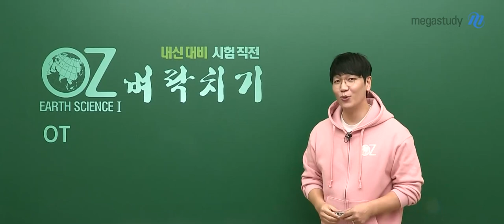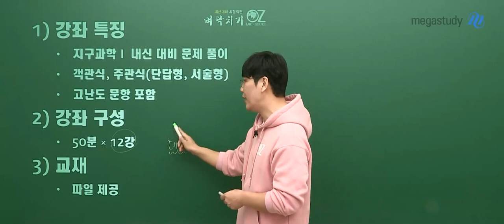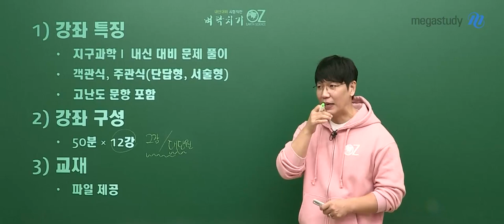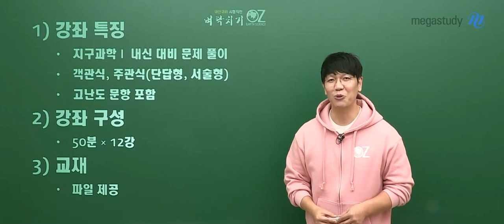[메가스터디] 지구과학 오지훈쌤 - 2022 OZ 내신대비 시험 직전 벼락치기 OT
단답형부터 서술형, 고난도 문항까지!
충분한 문제 풀이로 지구과학l 내신 실전 연습!
오지훈 선생님의 2022 OZ 내신대비 시험 직전 벼락치기 OT 입니다.

▣ 강좌 특징
1. 단답형 문항 - 단답형 문제 및 빈칸넣기를 통한 단순 개념 점검
2. 서술형 문항 - 고난도 서술형에 대한 대비와 기본 실력 완성
3. 고난도 문항 - 기출 문제 중 내신으로 출제될 가능성이 있는 문제만 선별,
                             고난도 내신 실전 연습에 최적화
4. 정답 및 해설 - 정답과 해설을 통한 스스로 복습 가능

▣ 수강 대상
- 내신 지구과학 대비가 필요한 모든 수험생
- 기초부터 심화까지 내신을 준비하고 싶은 수험생
- 꼼꼼한 내신 학습을 원하는 수험생

내신 지구과학도, 당연히 OZ와 함께하세요.

▶ 오지훈 선생님에 대해 더 알고 싶다면?